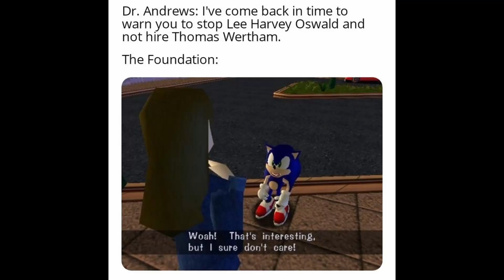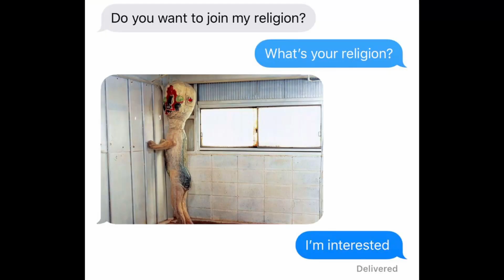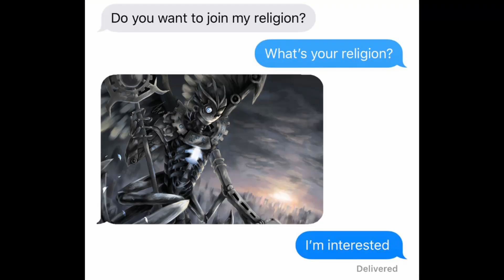SCP Memes | #440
Credits:
ItZsHaGuRlSuMmEr#4834 - Discord